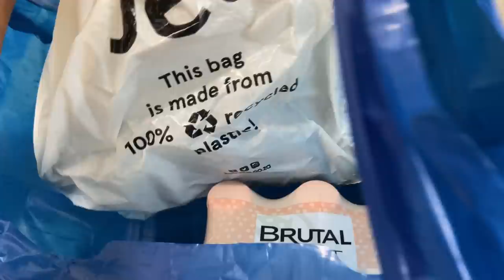Vlog: Cleaning hacks & many more… | South African Youtuber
Hey guys. I hope you’ll enjoy this video. 🌞✨